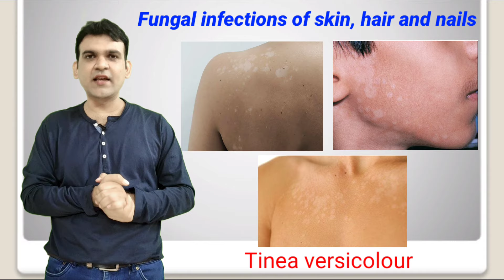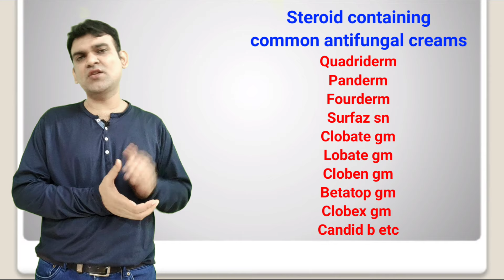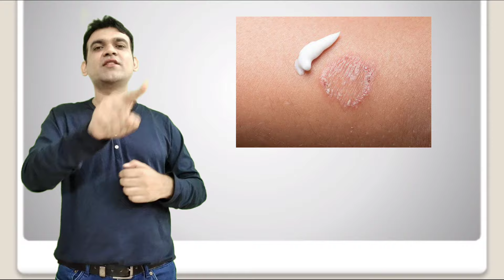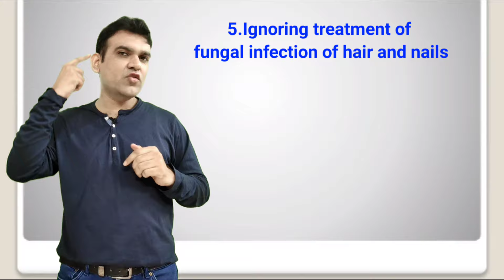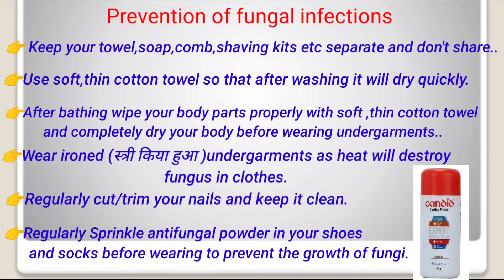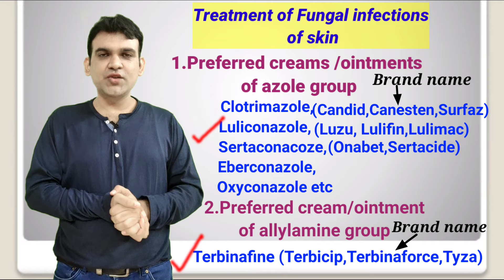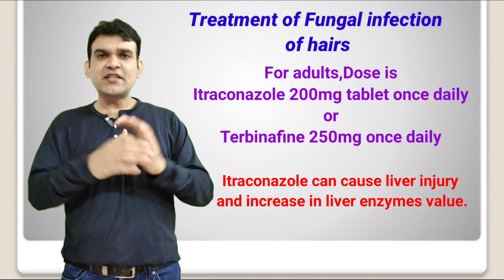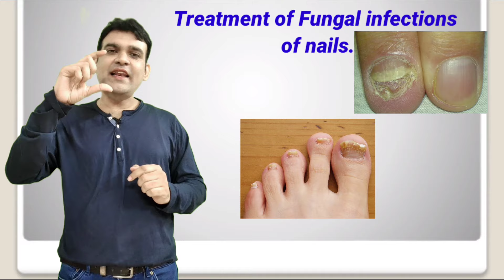दाद ,खाज ,खुजली ,दिनाय ,ringworm ka ilaz.Treatment of fungal infection of skin, hair,Dr Nitesh Raj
if you have any questions or queries related to this video ask in the comment section.

connect with my Facebook page @drniteshraj101